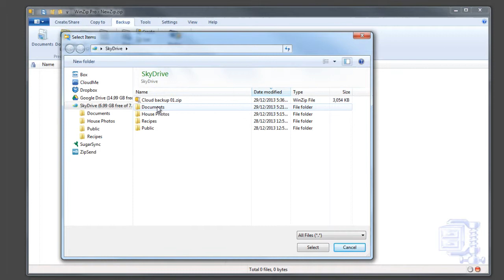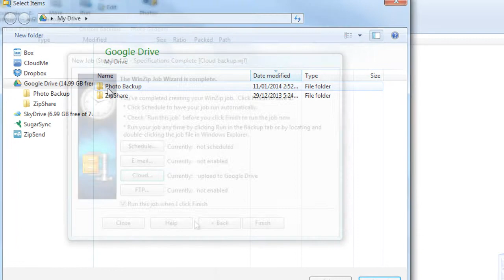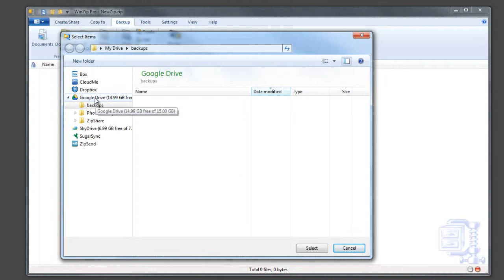WinZip 18 Pro: How to back up files to and from the cloud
WinZip 18 Pro offers new cloud backup. Backup files to your cloud accounts on Box, Dropbox, Google Drive, OneDrive, SugarSync & CloudMe.